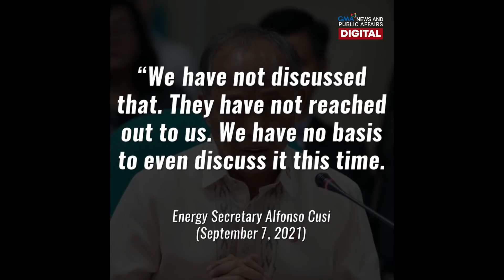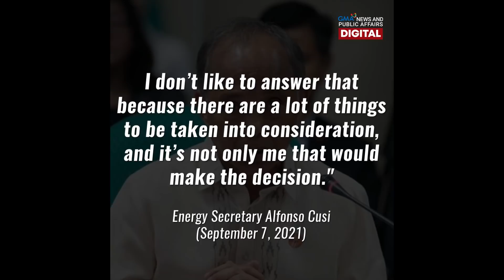Eleksyon2022: Pres. Rodrigo Duterte accepts PDP-Laban’s nomination for VP | GMA News Feed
Tinanggap na ni Pangulong Rodrigo Duterte ang nomination ng Cusi-led PDP-Laban faction sa pagtakbo bilang bise presidente sa Eleksyon2022.

Samantala, hindi pa rin tinatanggap ni Sen. Bong Go ang endorsement ng grupo na siya ay tumakbo sa pagkapangulo.

Ang iba pang detalye, alamin sa video.